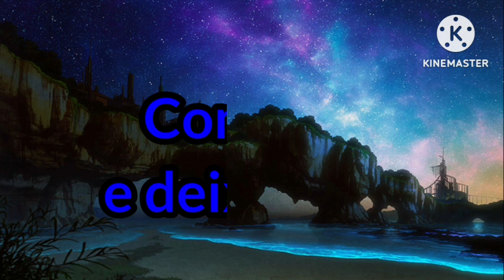Amor Impossível EP25